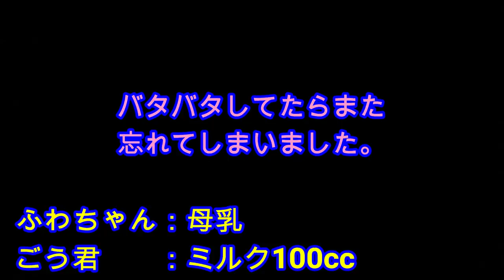【ママ必見】生後115日双子(男女)の1日に密着！桃の節句、初めての犬！What kind of feelings is twins baby 1st?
二卵性男女双子赤ちゃん生後115日　今日は桃の節句！そんな1日に密着！みなさんと違いありますか？情報共有してみんなで育児を楽しく頑張りましょう。双子は特にお風呂が大変です。。。誰かワンオペでお風呂に双子を入れる良い方法ありませんか？？twins baby

【１日密着】男女双子赤ちゃん生後５ヶ月ってどんな感じ？mix twins baby

【関連動画】
1歳の赤ちゃんの1日に密着してみた 【生後1年3ヶ月/育児VLOG】 The day of the baby.[1 year old]

生後4ヶ月の赤ちゃんの一日の風景【がっちゃんくらぶ】One day with a baby.

赤ちゃんの１日【生後7ヶ月のスケジュールに密着】One day with a baby.